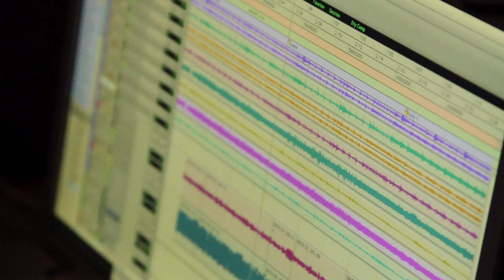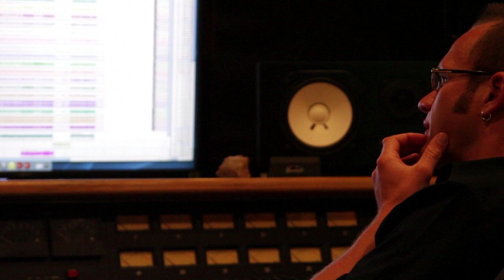Shadows Fall - In The Studio with Adam D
Shadows Fall and producer Adam Dutkiewicz discuss working together on the band's new album 'Fire From The Sky'  available 5/15.